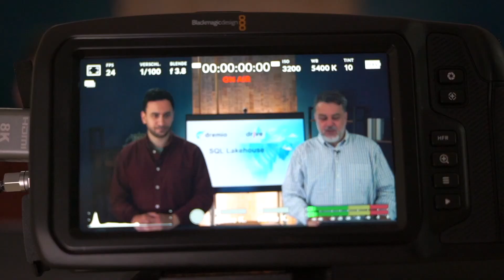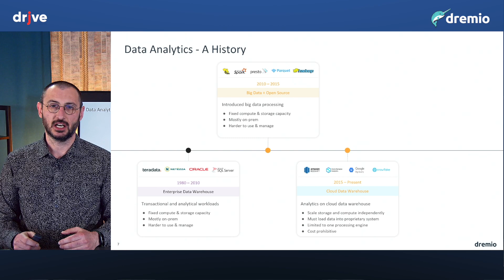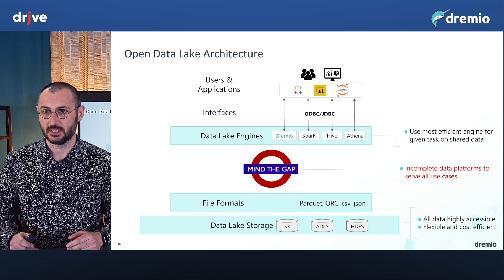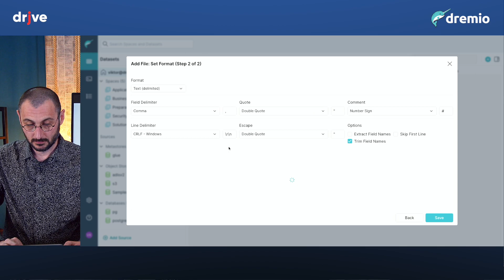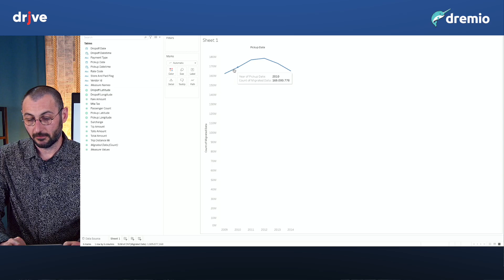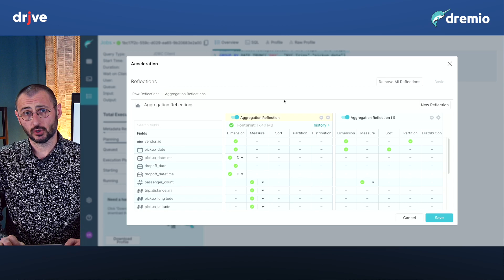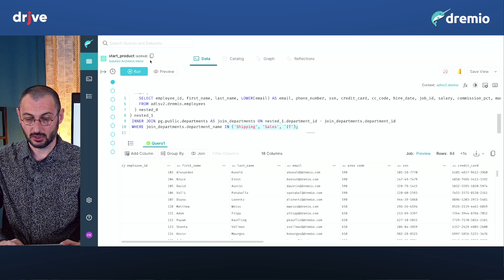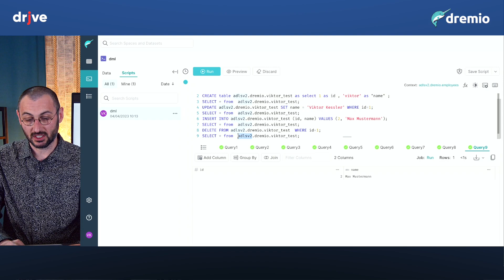Dremio Deep Dive – Eine Reise über Daten Transformationen bis hin zur Analytics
Beginnen Sie mit der Data Analytics History bis zum Data Lakehouse. Welche Rolle spielt Dremio in dieser Welt und wie ist es in der Data Analytics einzuordnen.
In einer Live-Demo werden die Aspekte der Datenanbindung bis zur Auswertung -
End-to-End - dargestellt.

Diese Webinar-Serie richtet sich an alle, die Antworten auf folgende brennende Fragen suchen:
- dremio? was ist dremio?
- Warum brauche ich einen semantischen Layer und was ist das?
- Warum ist dremio schneller als alles andere?